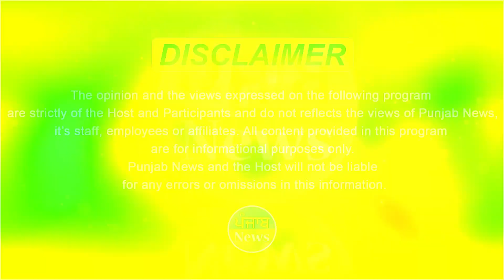65 ਸਾਲਾਂ ਬਾਬੇ ਦੀ ਕਾਰਗਰੀ ਦੀ ਹੈ ਦੂਰ ਦੂਰ ਤੱਕ ਚਰਚੇ | Punjab ਤੋਂ Jammu ਤੱਕ ਜਾਂਦਾ ਸਮਾਨ | Punjab News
65 ਸਾਲਾਂ ਬਾਬੇ ਦੀ ਕਾਰਗਰੀ ਦੀ ਹੈ ਦੂਰ ਦੂਰ ਤੱਕ ਚਰਚੇ
ਭੰਗੜੇ ਅਤੇ ਪੰਜਾਬੀ ਵਿਰਸੇ ਦਾ ਸਮਾਨ ਹੱਥੀਂ ਕਰਦਾ ਤਿਆਰ
ਪੰਜਾਬ ਤੋਂ ਜੰਮੂ ਤੱਕ ਜਾਂਦਾ ਸਮਾਨ